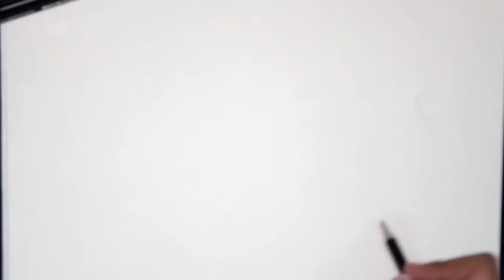Wonderful die mobile case! Paint KAYI OBASI flag/ Convert old mobile cover into new/phone case paint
Wonderful die mobile case! Paint KAYI OBASI falg/ Convert old mobile cover into new/phone case painting